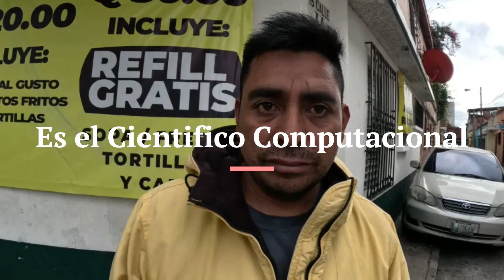Lider COCODE envia Saludos a Luis Von Ahn,Cientifico Informatico Judio Guatemalteco.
Luis Von Anh es un Emprendedor Digital,Capitalista de Riesgo,Inventor de Captcha y reCAPTCHA Algoritmos Computaciones de Seguridad Cibernetica Vendidos a GOOGLE en millones de Dolares,despues Fundo Duolingo una Startup Domiciliada en Estados Unidos,que se especializa en ser una APP Con Finalidad Educativa,Enseñando Idiomas con una Finalidad de enseñanza Inclusiva,Disruptiva e Integral.